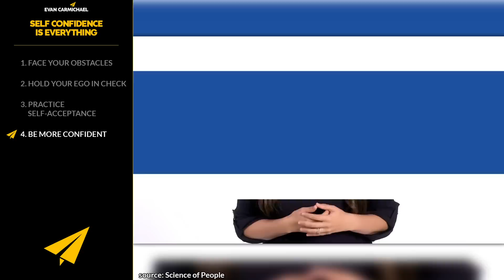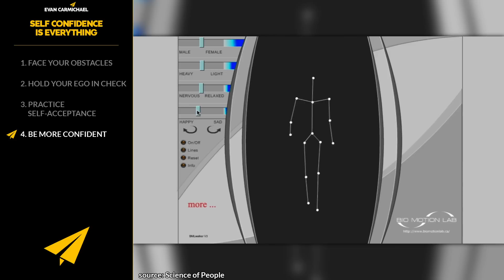SELF CONFIDENCE IS EVERYTHING | Positive Morning Motivation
In today's video, learn why self confidence is everything! You'll get expert advice on how to Face your obstacles, Hold your ego in check, Practice self-acceptance, Be more confident, Destroy self-doubt, Become unstoppable, Eliminate things that hold you back, and much more bonus rules!!!

The Best of Evan Carmichael

Much love,
Evan